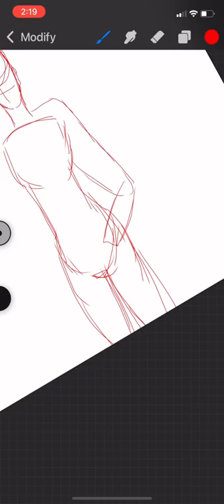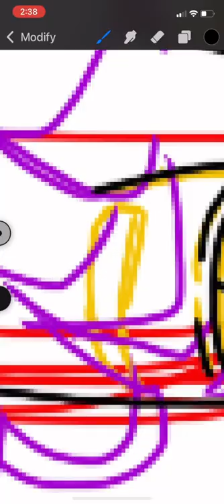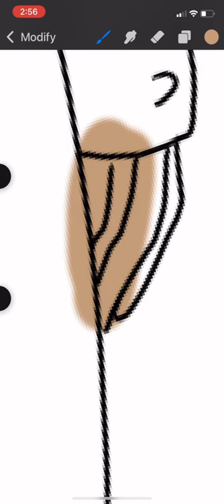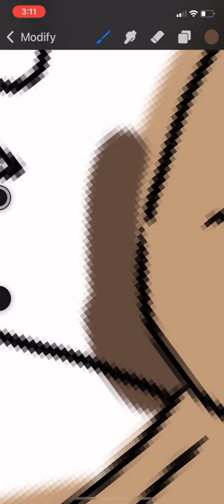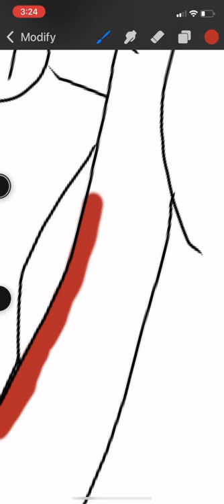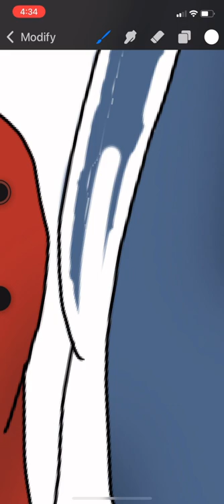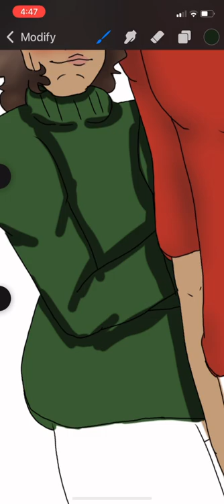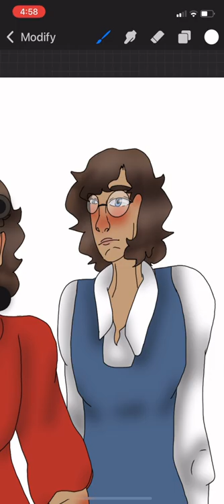Alvin & The Chipmunks as Humans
Hello you all! I decided to make this video because… I was very bored.

If you have any suggestions for any more characters from either the movie series or from other things! It doesn’t even have to be animal to human version, it can just be anyone in general!

I hope you all enjoyed and have an amazing day/night! Byyeee!

App(s) Used:

Drawing- Procreate

Recording- Built in screen recorder for iPhone

Editing- CapCut

But I am going off by what the app tells me.